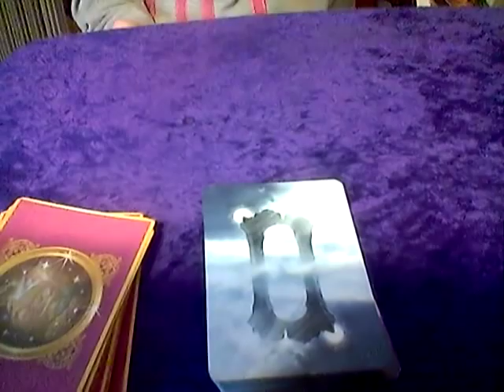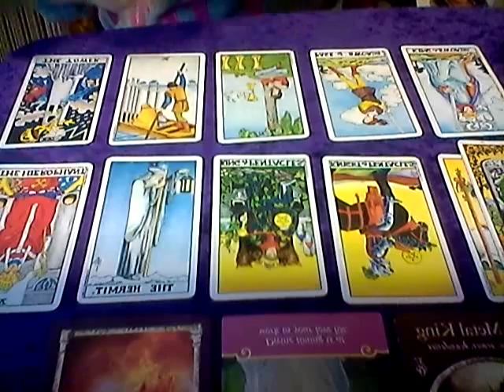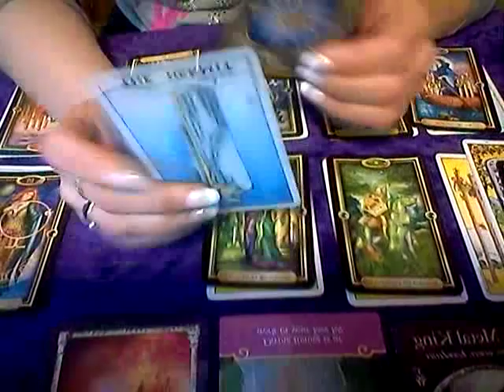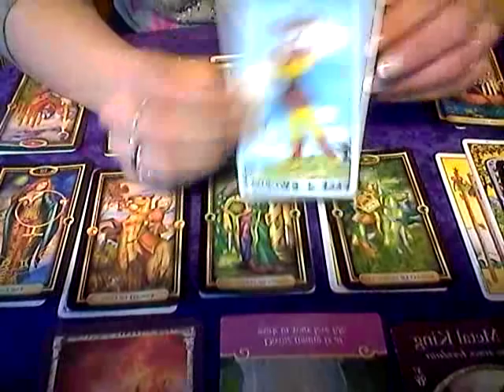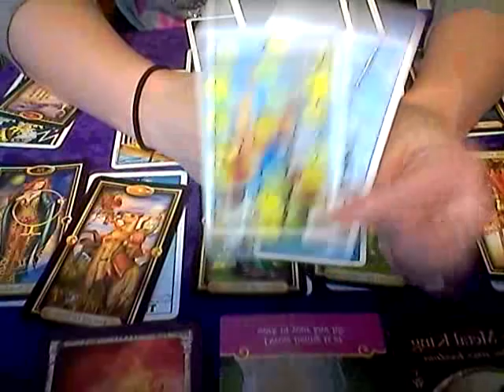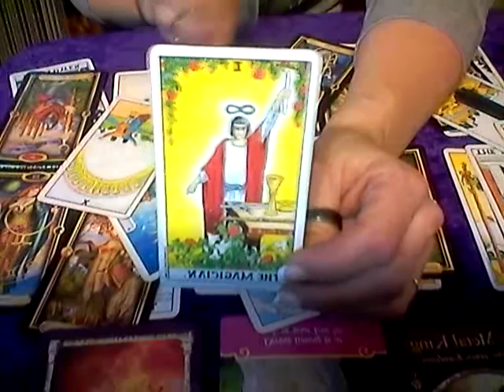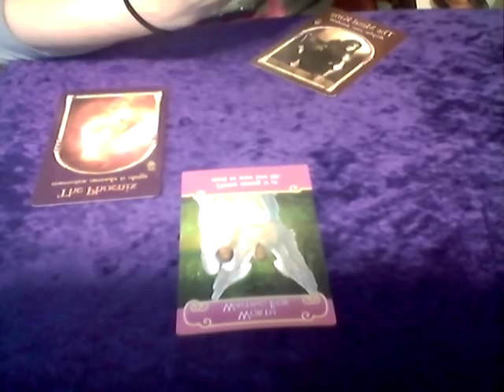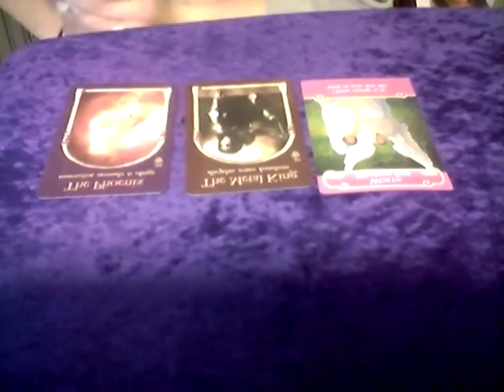PISCES*TWIN FLAME*YOU WILL CHANGE THE WORLD*JAN 2018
TIME STAMP 5:20